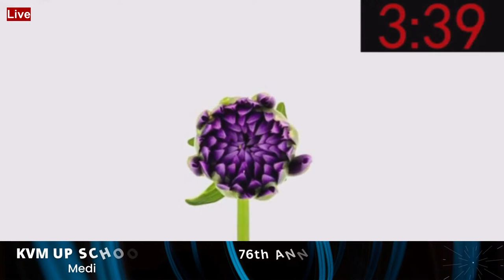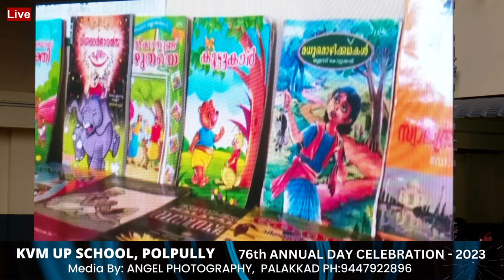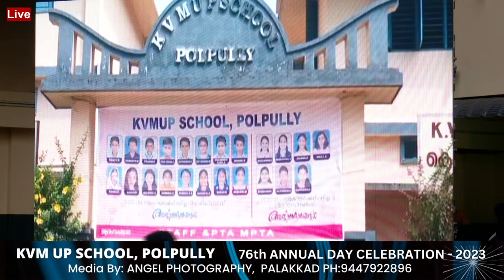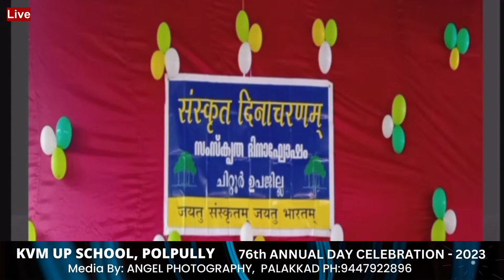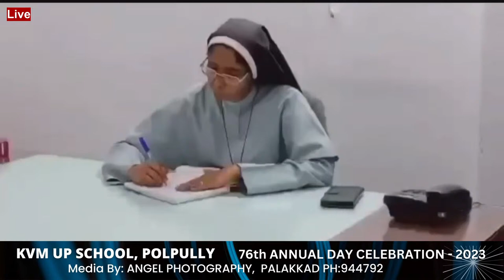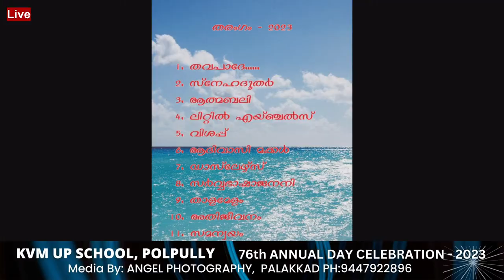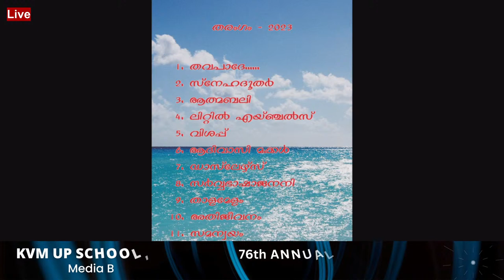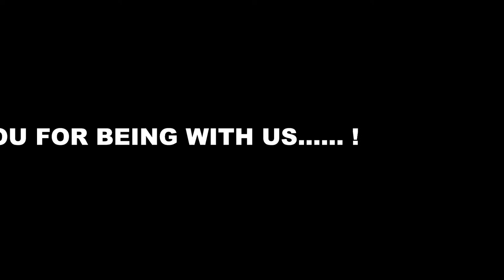KVM U P SCHOOL POLPULLY 76 Annual day celebration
KVM U P SCHOOL76 Annual day celebration